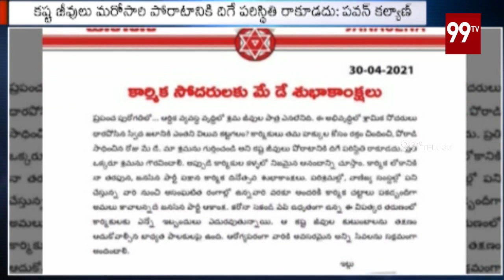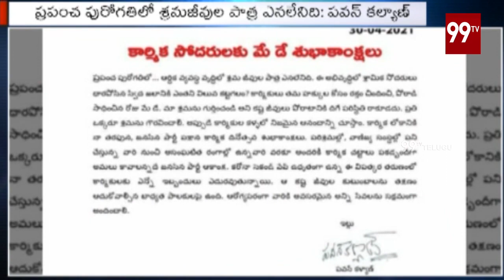కార్మిక లోకానికి ' మే డే ' శుభాకాంక్షలు తెలిపిన జనసేన అధినేత పవన్ కళ్యాణ్| Pawan Kalyan |99TV Telugu